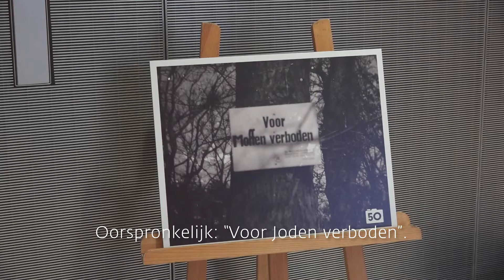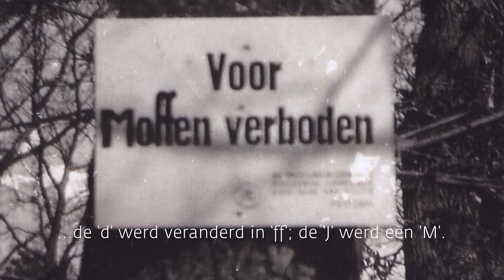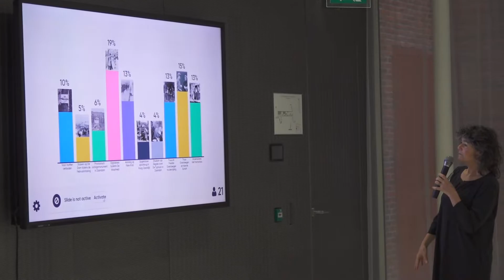Terugblik 'De Tweede Wereldoorlog in 50 foto's'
Tijdens het evenement 'De Tweede Wereldoorlog in 50 foto's' kozen Noord-Hollanders 25 foto's die de Tweede Wereldoorlog in Noord-Holland verbeelden. Deze foto's worden voorgedragen voor de landelijke tentoonstelling 'De Tweede Wereldoorlog in 100 foto's' die in april te zien is in de Tweede Kamer.